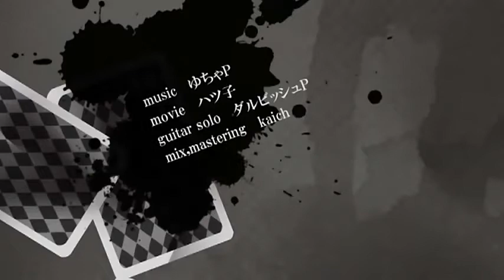Megurine Luka ~ Blackjack ~ [ Traduction en français ]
Fansub de la chanson "BlackJack" de Megurine Luka. Cette chanson a été traduite en accord avec son producteur Yucha-P. J'ai moi-même fait la traduction en français. Elle ne correspond pas toujours avec la version japonaise, mais comprenez qu'une traduction au mot à mot ne veut strictement rien dire..

Si vous notez un problème ou pour toute question envoyez-moi un mp.
Si vous souhaitez discuter à propos des paroles ou de la signification profonde de la chanson, je reste ouverte.

*Petits points sur la traduction*

- "des bruits sanglants" : en réalité "des bruits rouges". On est d'accord, ça n'a pas beaucoup de sens et ça ne se dit pas en français.

- "tu refuses d'admettre que tu m'as blessée " : il s'agit de "donner uen preuve contraire"; j'ai juste tourné ça autrement en français.

- "Je t'ai simplement fait cracher" : le verbe "cracher" aurait très bien pu être remplacé par "vomir", même mot en japonais. Oui, les paroles sont directes et crues.

- "cette chanson ..." - "je dédie cette chanson..." : mot à mot donne "c'est la chanson du rejet/des vaincus". J'ai modifié ça à ma sauce - encore une fois - */sors*

- "conduit à une mort certaine" : à comprendre comme "conduit à se faire poignarder".

- Le nombre 21 est fondammental, et non pas choisi au hasard. Il fait tout simplement référence à la règle du Blackjack où le but est (chaque carte correspondant à un montant) d'obtenir en additionnant le score de ses cartes, 21points, ou de s'en approcher le plus possible sans dépasser ce nombre.

【 Work Information 】

Title: Blackjack
Lyric: [ YuchaP ]

【 Liens annexes Estrelia 】

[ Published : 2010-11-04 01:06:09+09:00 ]